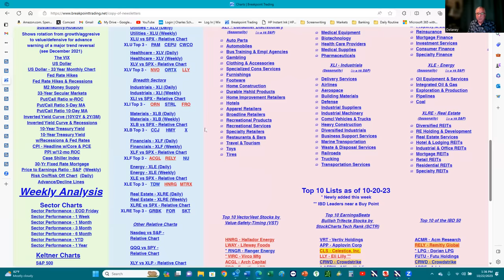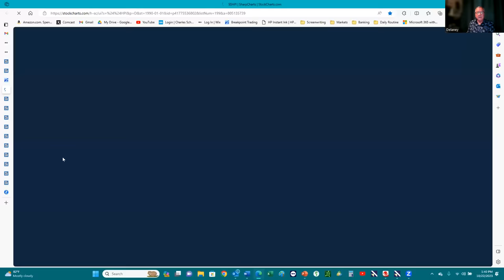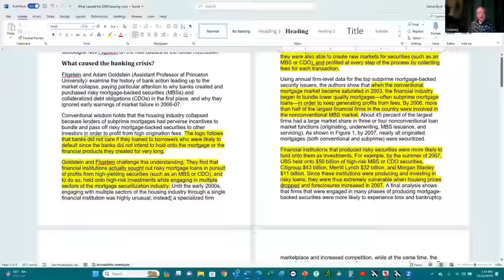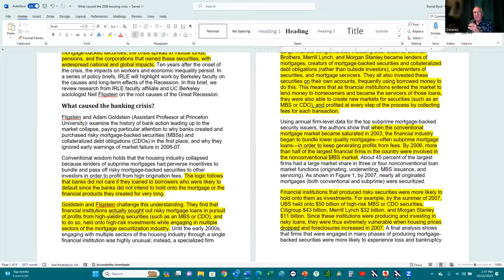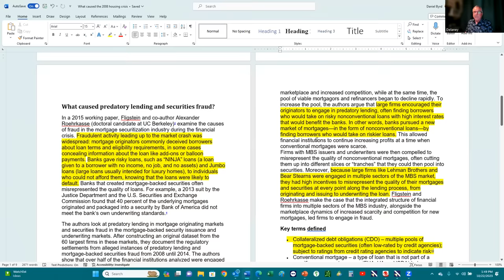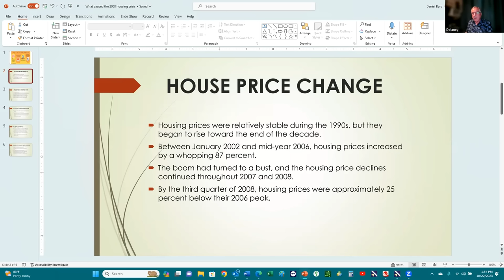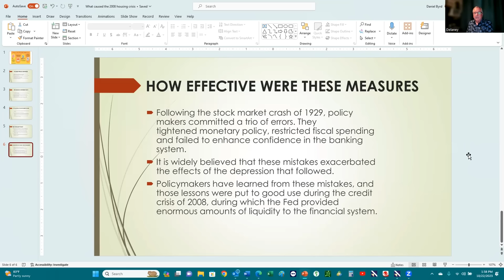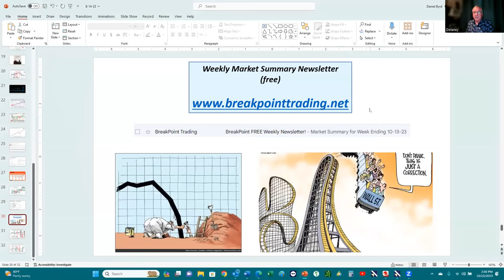2023 Housing Market. Just How Similar is the Setup to 2008 Housing Market Crash?